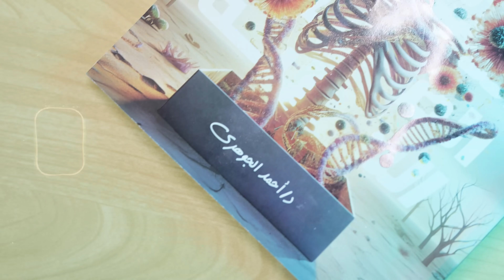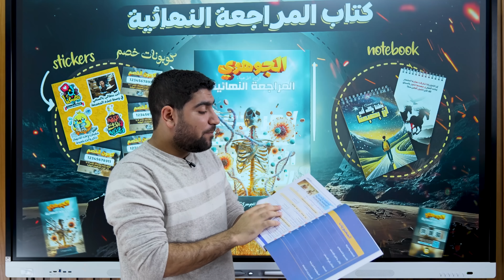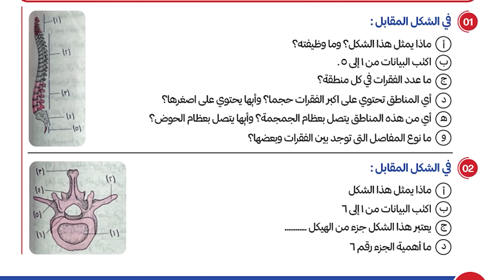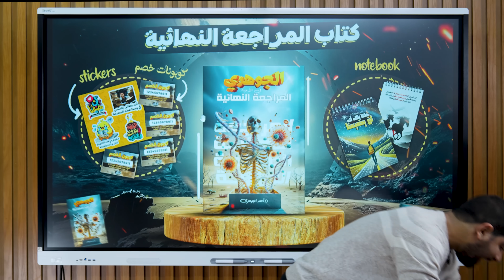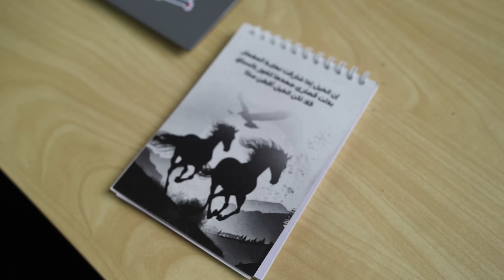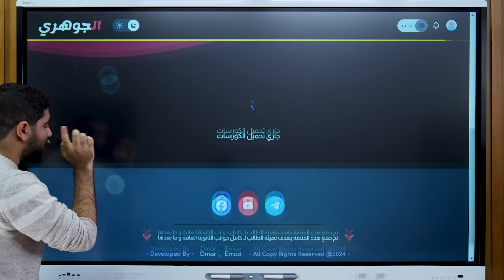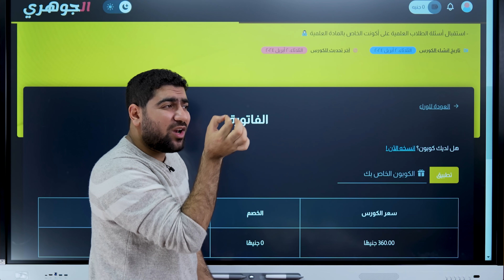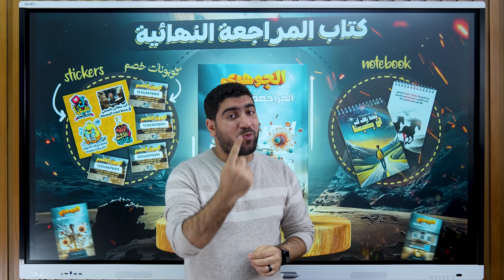محتويات كتاب الجوهري في المراجعة النهائية 🎓 و3 مفاجآت مع الكتاب 🤫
عيديتك كوبون خصم يصل ل 100% على كورس_المراجعة_النهائية لما تشتري كتاب الجوهري في المراجعة النهائية ! 😮🔥

✅ كتاب المراجعة النهائية للعام والأزهر يشمل:
#️⃣ أكبر بنك أسئلة مقالية ورسومات على كل فصل في المنهج.
#️⃣ بنك أسئلة 100 سؤال اختياري أو أكتر على كل فصل في المنهج.
#️⃣ 5 اختبارات شاملة نفس مواصفات الورقة الامتحانية وأصعب شوية كمان.

🔰 كمان عملنالكم مع الكتاب استيكرز ونوت بوك فيها تفاصيل كتير بتحبوها ؛ علشان تساعدكم على المذاكرة. تقدر تسجل فيها إنجازك ومتابعتك اليومية وتشجعك تكمل. 💪
 مستنينكم تشوفوها بنفسكم وتشاركونا رأيكم فيها. 😍📝

~ كود الخصم هيتوزع بشكل عشوائي مع الكتب بنسب خصم مختلفة :
• 15% - 25% - 50% - 100%
        تفتكر هيجيلك إيه ؟ 🤫

◀️ الحق فرصتك وعيديتك واحصل على أشمل كتاب في المراجعة النهائية.

◾تقدر تطلب الكتب أونلاين وهتوصلك خلال 3- 4 أيام عمل من على موقع
⿡ bookstore :

◾ أو منافذ البيع فى محافظات الجمهورية واللي هتلاقيها فى اللينك دا